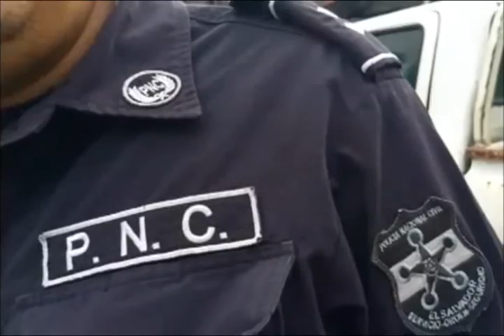La PNC captura a 53 pandilleros en La Paz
La PNC captura a 53 personas durante un intenso operativo en La Paz.